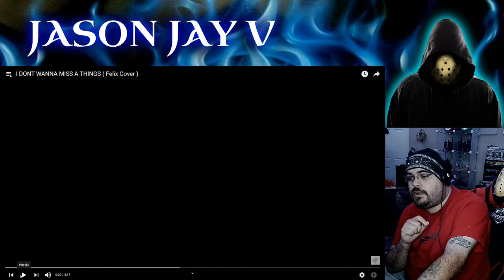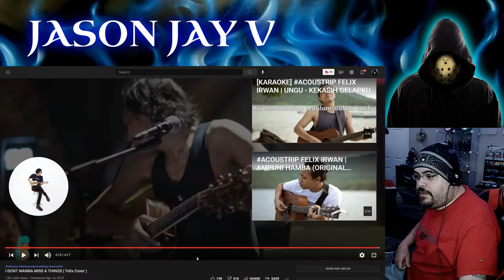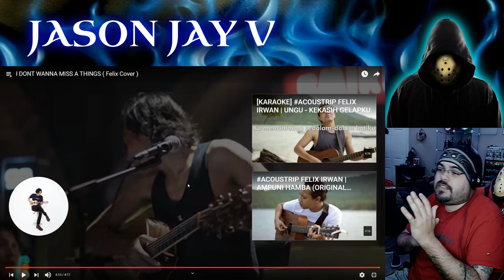AEROSMITH || I DON'T WANNA MISS A THING || Cover by Felix Irwan || Hispanic Rapper Reacts